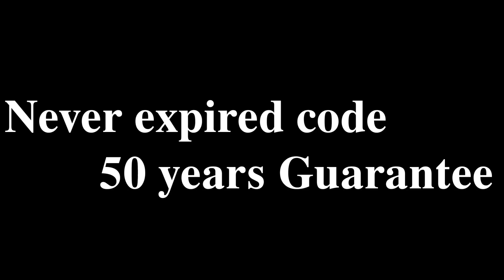[BGMI] @MAVIOP CONTROL Code & New Sensitivity 2021ll Best 2 finger claw FOR BGMI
hello everyone today I'm giving you Mavi control code and sensitivity code for battle ground Moblie india best 2 finger control in the world so please support me and subscribe my channel

NOTE- IF U USE MY CODE THEN GIVE ME CREDIT ON U R DESCRIPTION other way I will take action